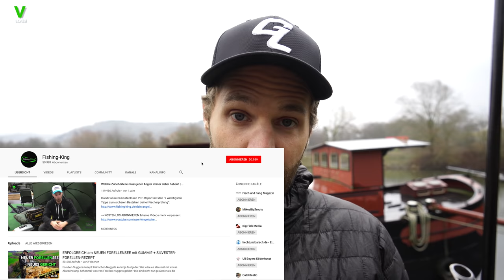BARSCH & HECHT-Angeln im WINTER?! ESKALATION im HAFEN ?! 🐟💥| 4K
Seid mit dabei, wenn Hubertus und Carsten sich einen Barsch-Show-down am Wasser liefern: Trotz frostiger Temperaturen eskalieren die Beiden nebst Franzi, Patches und "Wikinger" im Saarland. Lasst euch überraschen 😉

SCHAU DIR AUCH UNSERE ANDEREN VIDEOS AN